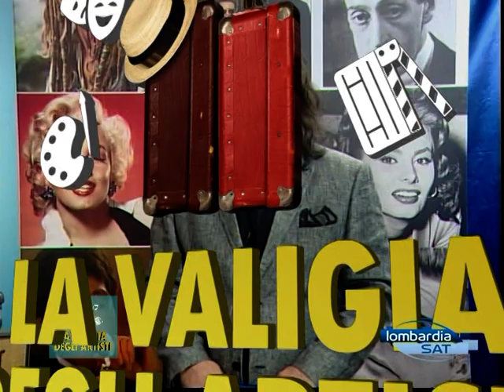LA VALIGIA Giovanni Lasagna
puntata del 11/04/2019 ospite in puntata un grande artista del cioccolato, ovvero direttamente da Novi Ligure un grande nel settore della pasticceria, con noi Giovanni Lasagna della Pasticceria lasagna in Novi ligure, in puntata ci regalerà dei capolavori fatti con il cioccolato delle creazioni davvero singolari, il resto lo scoprirete in puntata, parola del rudy